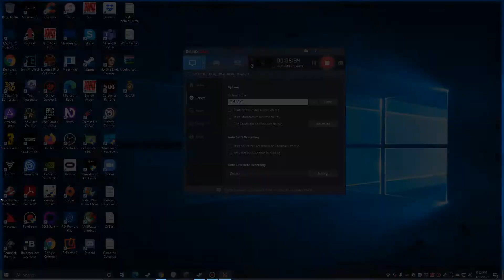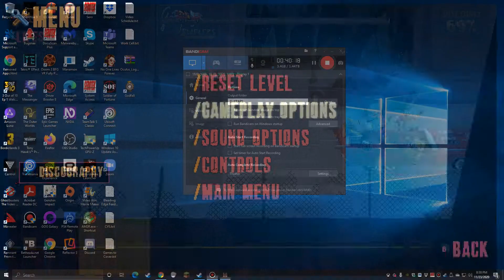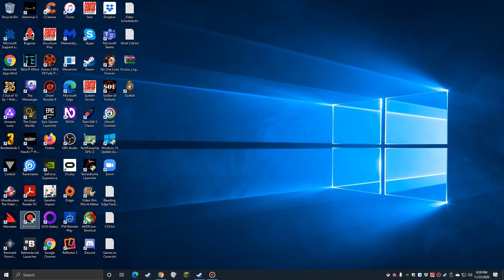Low Vision Spotlight - Double Kick Heros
A unique rhythm game set in a zombie apocalypse and lots of metal!